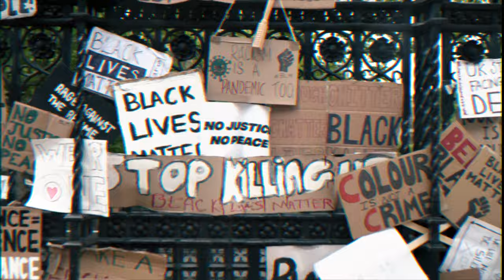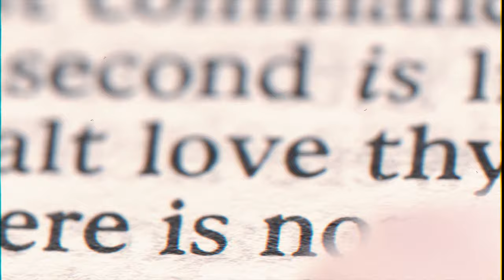That's Crazy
...”It creates a picture of hope against the crisis facing us,it seeks to reassure us that by standing together we can work things out”.

The song is written and produced by Osmond Wright (Mozez) and features Mico. A young Rap artist from London.
Assisting Mozez on instruments :
Chris Dawkins,(Guitars) Hamlet Luton,(Bass) and Tommy Bianchi (Keys). Mixed and mastered by Tommy Bianchi. at his studio in Italy.
From the  forthcoming album Lights On.
Released on Numen Records distributed by FUGA

Thanks to Paolo Palazzoli

Crazy as it seems, you are worth waiting for
Some think it's far too late, to forget how to war.
Material got me wounded, the preachers  coming round
In the book of fools he's got me, ego ridden and hell bound.
Crazy as it seems, we gonna figure it out
We learned our lesson yeah and babe our love, ain’t in doubt
As crazy as it feels, to the sealers of fate
We have learnt our lesson yeah our love is stronger, than hate.
These wounds got me screaming, been to too many wars
It's history repeating, nothing, gained so far.
pills got me grounded, bring the doctors now
We got to stop him danger, danger, mind not sound.
We learned our lesson yeah and babe our love Is in no doubt
Rap, Ft. Mico
Little bit of pressure  pulling me side ways, culinary skills my girl killing it my way, afternoon more than above listening to Sade ,what happen in Paris the plan is apparent to wiping the planet. Humanity damaged for diamonds and carrots, what happen to man we living like cannibals, animals, living forsaken and God our living is hard
Which way to turn which way  to learn which way concerns a more discerning  every learning. I’m feeling the cost to fight the war to stand tall what does it take to change and more . What does it take to feed the poor what does it take to love you mother love your brother love your sister help your father make a change the world can make a better day for days to come the feeling is one.